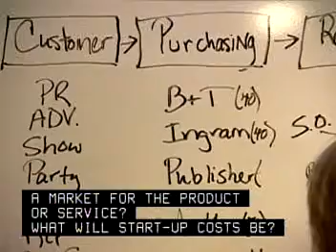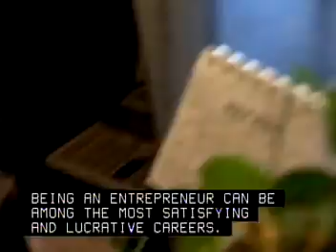Small Business Entrepreneurship - Certificate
Online learning profile for Small Business Entrepreneurship through Distance Minnesota